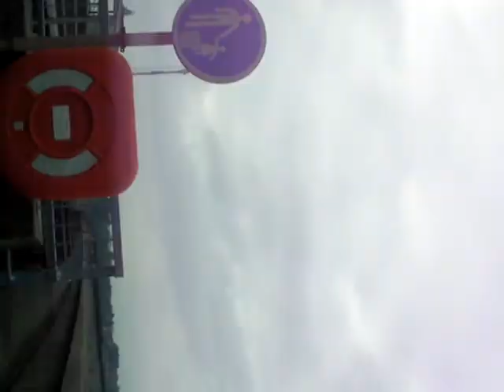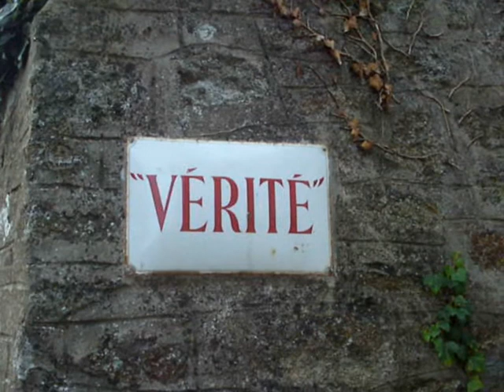les mystères minuscules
manuelle yerly présente "les mystères minuscules"